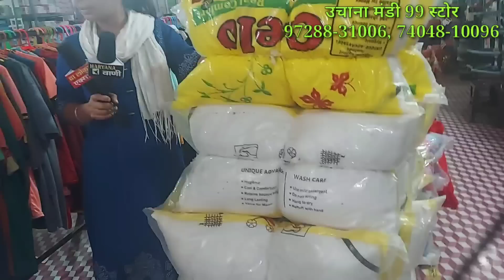उचाना मंडी में बड़ा ऑफर 99 रुपये में खरीदो कुछ भी, स्टोर पर लगी कसूती भीड़, उचाना मंडी जींद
उचाना मंडी में बड़ा ऑफर 99 रुपये में खरीदो कुछ भी, स्टोर में लगी कसूती भीड़, उचाना मंडी जींद